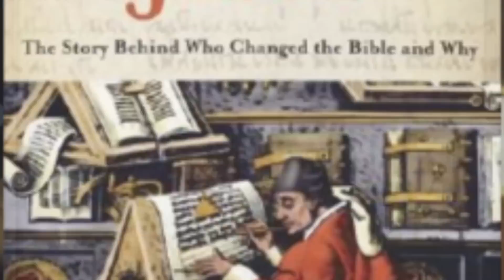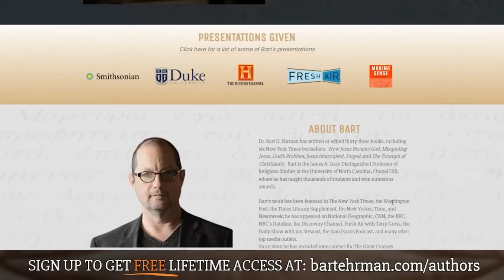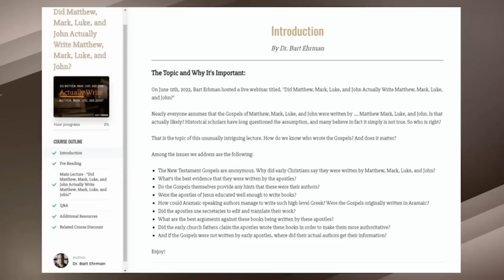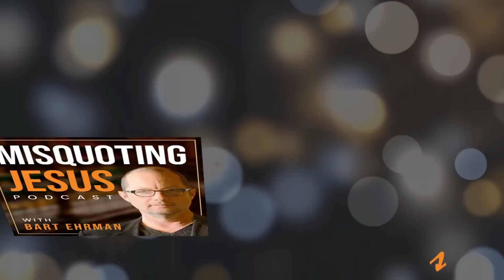Is The Gospel of John Anti-Semitic?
The Gospel of John is one of the most puzzling books of the New Testament, especially when it comes to understanding its view of Jews and Judaism.  On one hand, Jesus is clearly described as a Jew who understands and teaches the law of Moses and who keeps Jewish customs and festivals.  On the other hand, the Gospel condemns Jews, makes them guilty for the execution of Jesus, and even declares that their "father" is not Abraham, let alone God, but the Devil.  How can one book so fully embrace Judaism and yet condemn it.  And importantly, is this kind of vitriolic opposition to Jews and Judaism appropriately called "anti-semitism"?  The answer will surprise many listeners.

In this episode, Bart addresses:

-How to define our terms - what do we mean by “anti-semitic”, and how does it relate to “anti-Judaism”?

-When we consider how the Jewish people are treated and depicted in the gospels, there are three different groups to consider; the Jewish authorities, the people they governed, and Jesus and his followers. Do these seem like reasonable distinctions?

-The Gospel of John doesn’t treat the first two groups kindly. Throughout the Gospel, the Jewish authorities are depicted as constantly trying to catch Jesus breaking the Mosaic law - are they just looking for any excuse to justify their attacks on him?

-Does John's gospel differentiate between the Jewish *people* and the Jewish *authorities*?

-John shows the Jewish people as being against both God and Jesus, for example in chapter 8:31-59, which is a conversation between Jesus and a group of unidentified Jewish people in the Temple, in which he calls them the children of the Devil. What should we make of this passage?

-Are there exceptions to John’s apparent anti-semitism?

-How did apocalyptic thinking feed into the response of John’s community after they were kicked out of the synagogue?